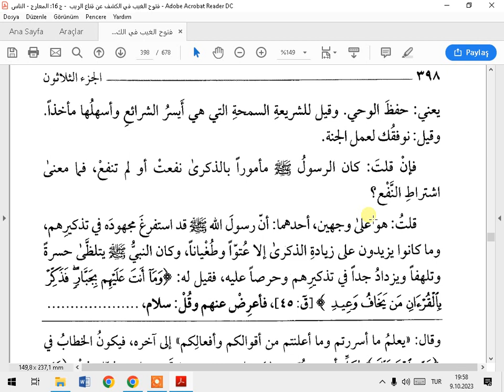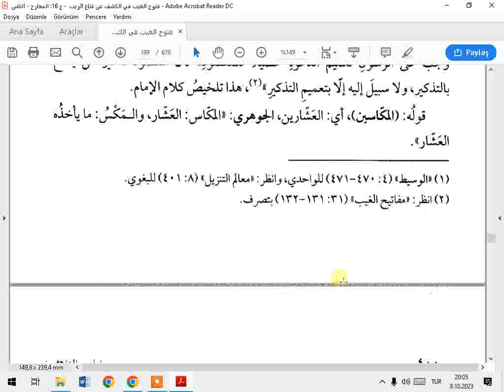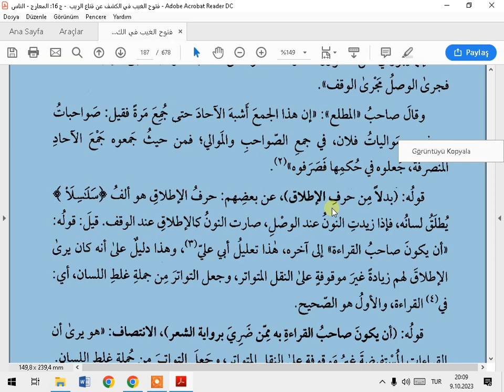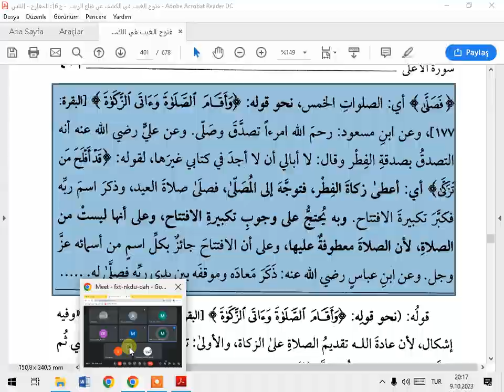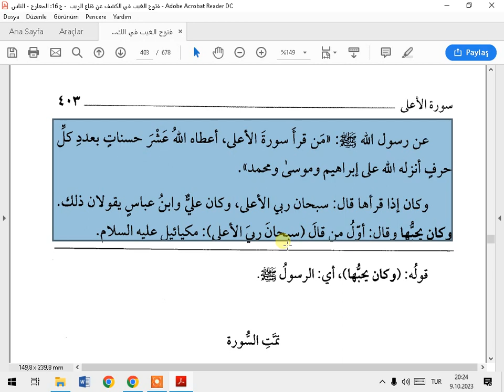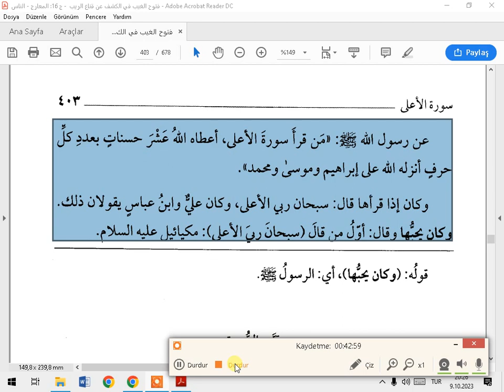TEFSİRA KEŞAF SUREI ALA AYETA 6 19